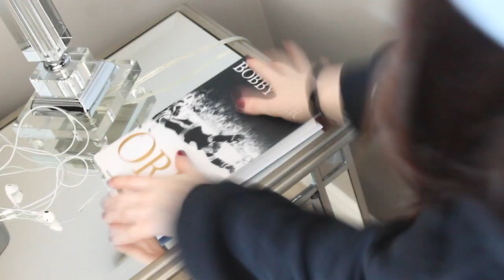People Annoy Me!